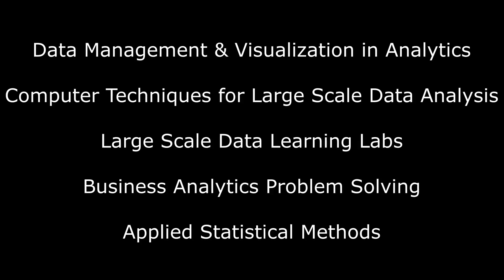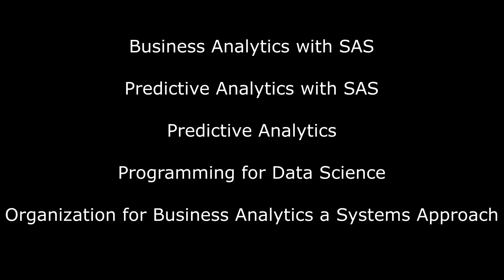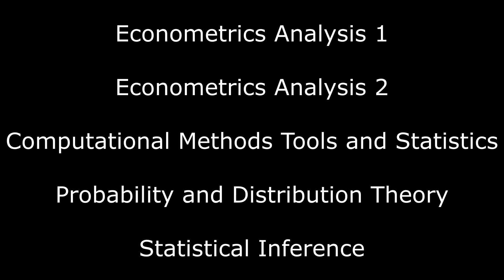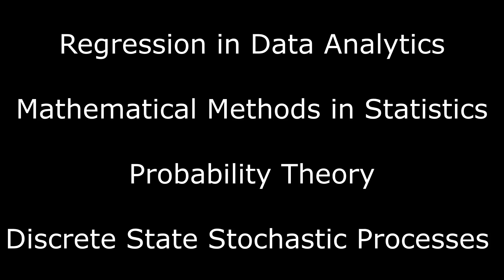Business vs Statistical Analytics: Concept Overview (TS E1)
Business analytics and statistical analytics have a lot in common however they go about analyzing problems with very different goals. This video is the first in a series to cover time-series analytics. The series will focus on statistical analysis of time-series however it is important to define the business analytics versions and understand why they are different before we dive deep into the analytics.